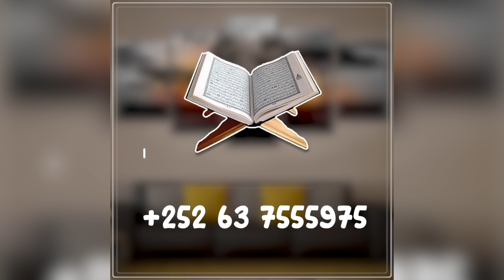Gudaha Israil Xaalada Masahlana Caawa| Turki O Marki U horeysay Timid Rafax| Xuuthi O so Riday Droon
you can open a wise bank acount world wide using this link and get bonus and free card

Dulmidiid wants to give you a free Wahed bonus of £10.

MAHADSANID.